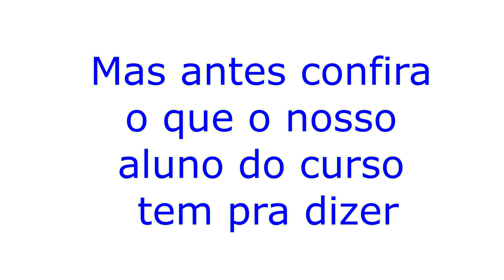VÍDEO AULA DE BAIXO PARA INICIANTE - APRENDENDO UM GROOVE EM MI - DAY TRIPPER THE BEATLES - VEDA #20